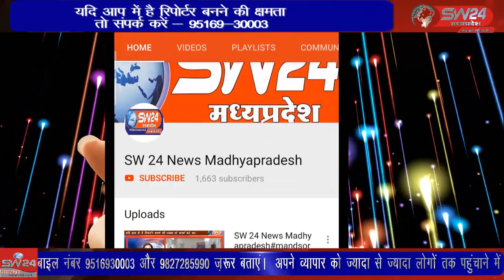SW 24 News Madhyapradesh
हजरत सैय्यद इल्हान शाह बाबा रहमतुल्लाह अलैह के सालाना उर्स मुबारक पर नजर बाग प्रांगण मैं बुधवार 25 मई 2022 को सर्वधर्म शादी सम्मेलन का आयोजन किया गया टीकमगढ़ से सुबोध पाठक की रिपोर्टे